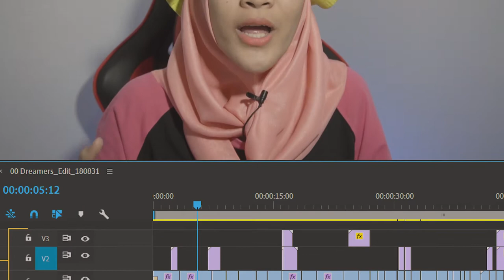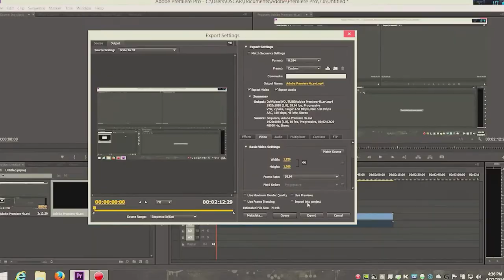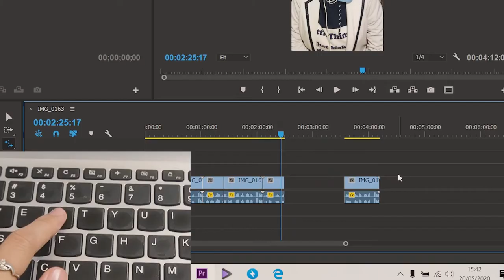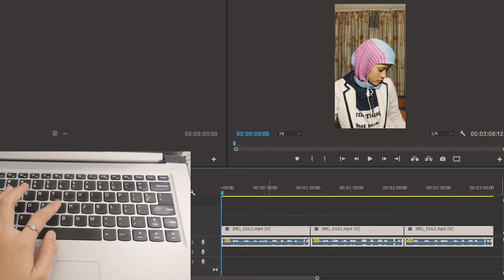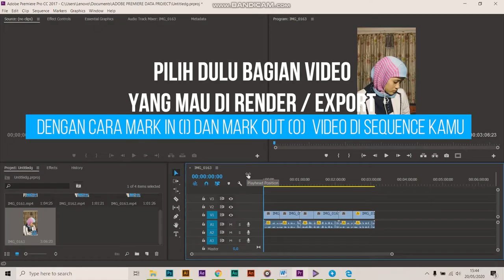4 TIPS PINTAR MENGEDIT DI ADOBE PREMIERE PRO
Halo cuy,
jadi divideo kali ini aku mau bagi-bagi tips dan trik yang aku gunakan pada saat aku mengedit..
semoga bermanfaat !